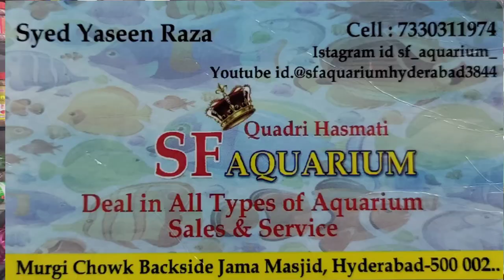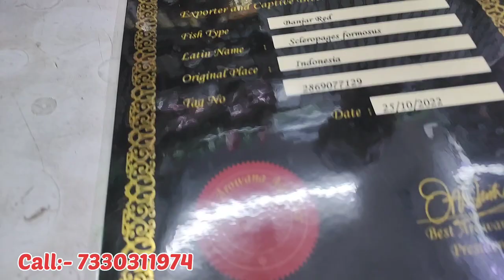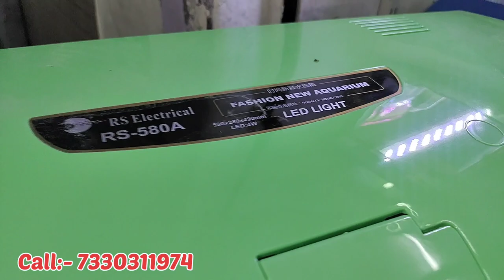Hyderabad Aquarium Sale And Service | Murgi Chowk Aquarium Shop | Hyderabad Aquarium Fish Market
aquarium fish
hyderabad aquarium fish shop
aquarium fish sale and services
hyderabad aquarium exhibition